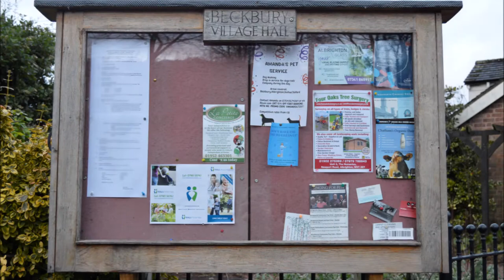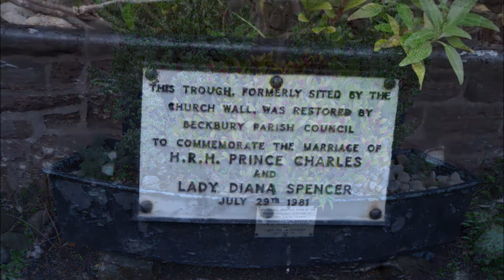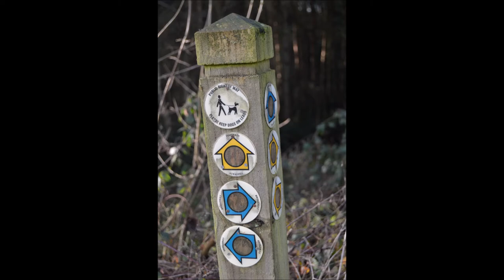Beckbury village Shropshire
walk around the village of Beckbury on the Shropshire,  Staffordshire border.

nearby
please note due to the age of these leaflets and videos some of the information above maybe out of date.